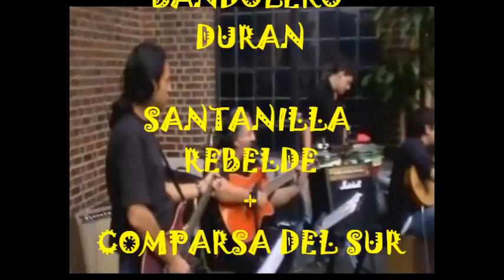Bandolero Duran & Santanilla Rebelde Guantanamera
Performing at the Detroit Institute of Arts.Hispanic Heritage Celebration. Sept.2011